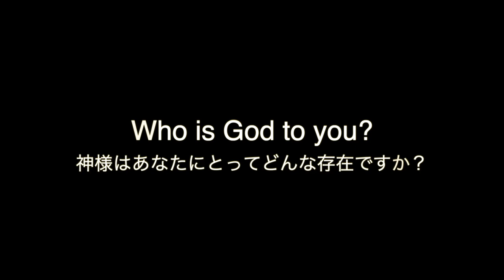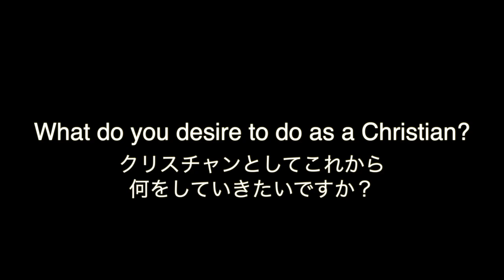The Life Of A Japanese Christian Teenager | 若いクリスチャン女性へのインタビュー | Japan Kingdom Church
(日本語は下)
Yuiko is a 19 year old Japanese Christian unashamed of her faith in Christ. In this video, she shares her relationship with God, how she overcomes peer pressure, and her passion to share the Love of Christ to many other young people in Japan!
現在19歳のゆいこさん。キリストにある自分の信仰を恥としない 日本人クリスチャンです。このビデオでは、彼女と神様の関係や周囲からのプレッシャーをどう乗り越えたのか、そして日本にいる同世代の方へキリストの愛を伝えていく彼女の情熱について 話してくれました！